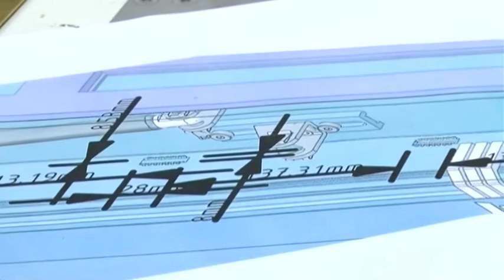Un lyonnais invente le premier piano pliable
Rencontre Chakib Haboubi qui vient d’inventer le premier piano pliable. Pour exploitation TV, droits réservés, nous contacter